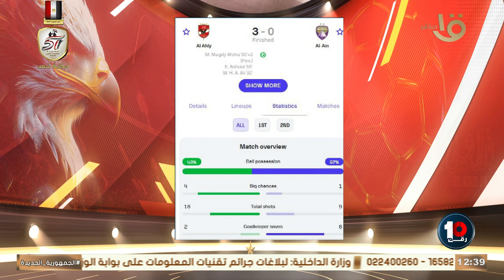أرقام مباراة الأهلي والعين 👀.. اكتساااح أحمر🦅